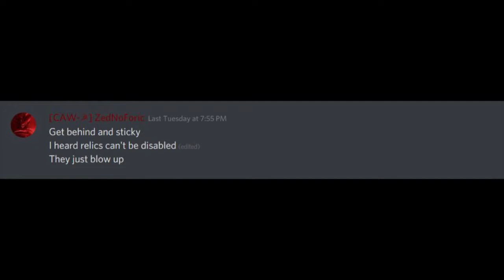CAW AFT Operation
The CAW Bois and I had an idea on how to use Armored Fighting Tractors (AFT) in an era of Battle Tanks.

CAW AFT OPERATION (WAR 45). 6 AFT + about a dozen AT infantry VS 2 BTs partially supported by infantry.

C-CAW!

Special Thanks to Yakuni and FreekWilhelm for the footage